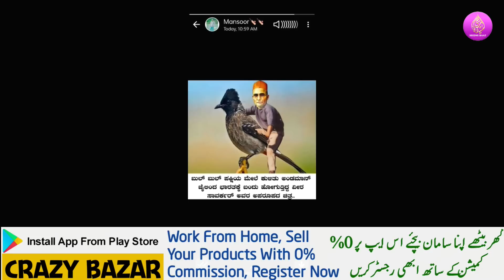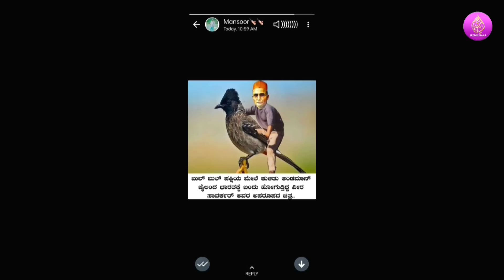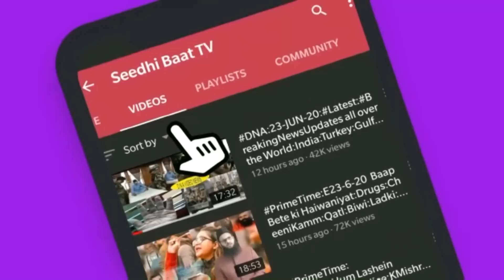PrimeTime:E2/9/22:Hathote wala Khatarnak Qatil:Savarkar Memes:Case:Lal Chowk Kahan hai?Goli Nahin?